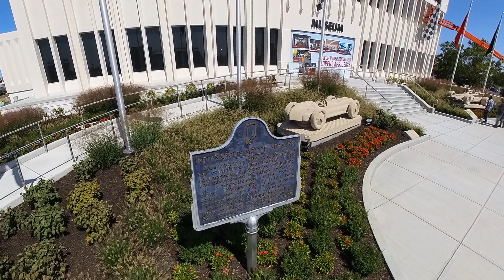2024 09 09 Outside Indy Speedway Museum - Insta 360 RS 1"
The Museum is being renovated, so a touch of a bummer, but I still got the track tour!